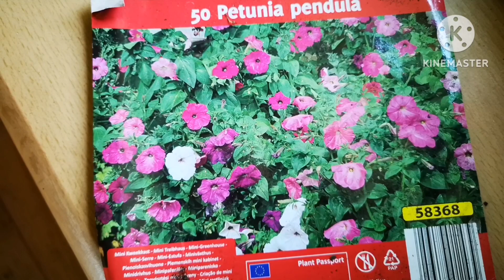Вот что выросло из семян, купленных в Lidl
Первый теплый майский день 9 мая в Латвии.Вот что выросло из семян томатов,петунии и лобелии, купленных в супермаркете Lidl.Разговор с соседкой!Влог из Юрмалы.Овчарка ловит пчел.